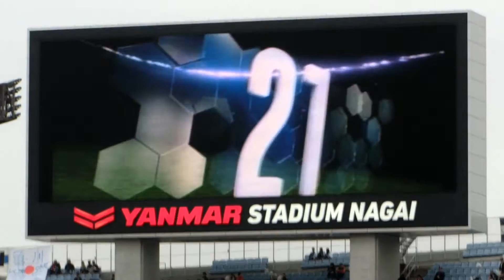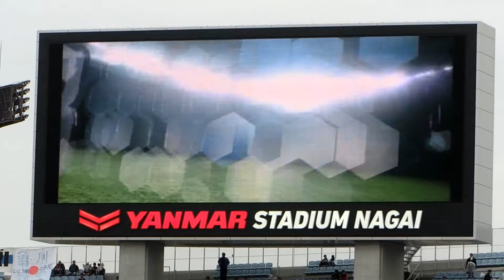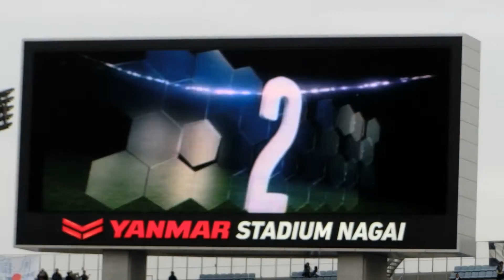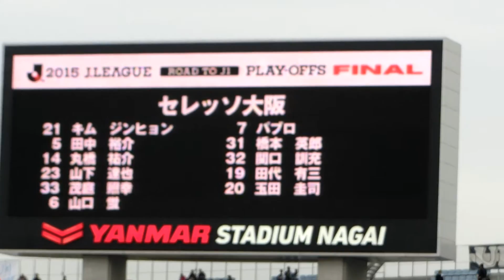魂の西川 大介ＤＪコール！ セレッソ大阪選手紹介。 ～ アビスパ福岡vsセレッソ大阪 2015.12.6 J1昇格プレーオフ 決勝